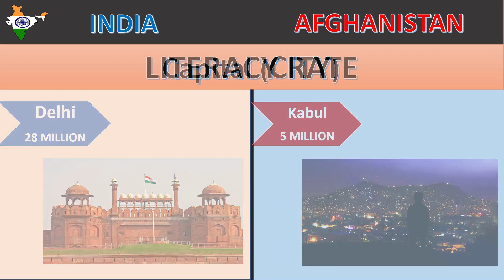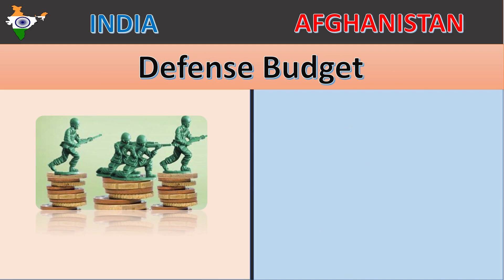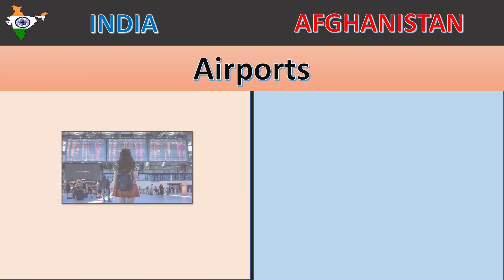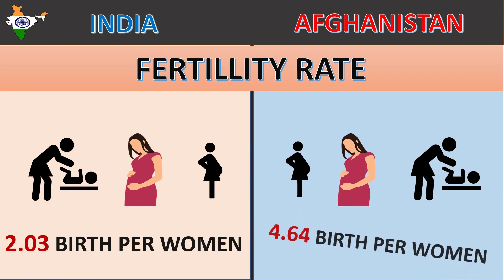India vs Afghanistan - Country Comparison 2023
Land Area, Government, Economy, Military, Gdp, Export, Import, Olympic Medals, Nobel Prizes, National Animal, Best Dishes, Age structure, Fertility rates, poverty rate, Largest Company, Productions, Tourism, Internet Users etc.

India vs Afghanistan country comparison | Afghanistan vs India | Afghanistan | India | Comparison

India vs Afghanistan country comparison | zvs India | Australia | India | Comparison